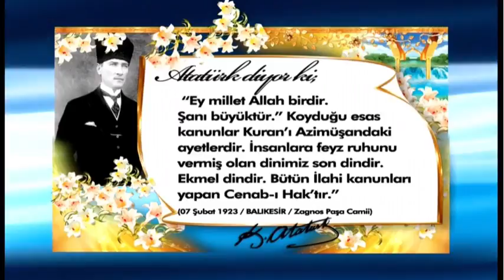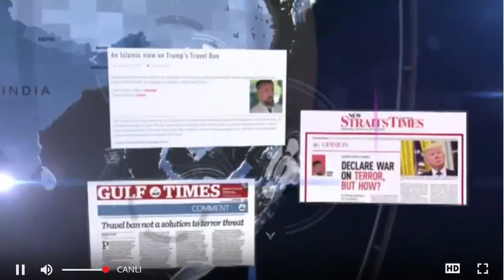Cennet ve Cehennem Gayesiz Yaratılmamıştır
Adnan Oktar, Türk araştırmacı ve yazar, hazırladığı kitaplarda müstear ismi Harun Yahya'dır.

Eğitim: Mimar Sinan Üniversitesi Güzel Sanatlar,  İstanbul Üniversitesi Felsefe